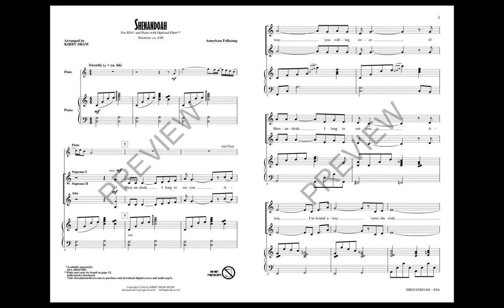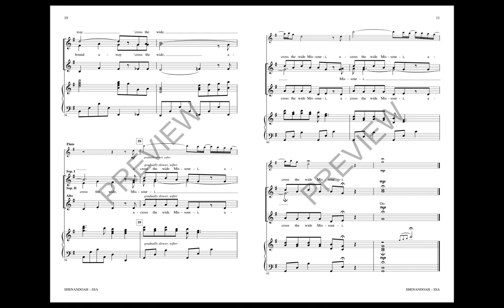Shenandoah (SSA Choir) - Arranged by Kirby Shaw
As a metaphor, Shenandoah is home for all of us. A place we long to be. There is so much passion in this new arrangement and the need to return home is evident in every chord. A great way to feature your women in the middle of your concert.